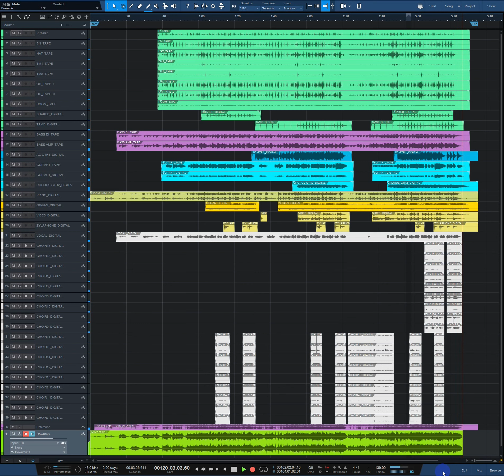S Joel Norman Traveling Light (mix mastering Joern Langhoff - d studio)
My latest practice mix ... great to have the opportunity to develop and keep going, here in these times